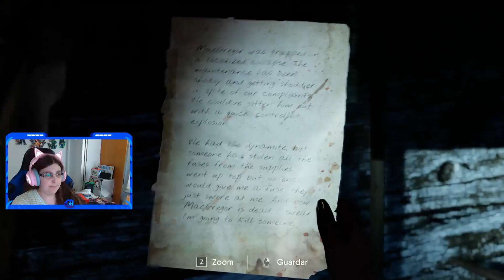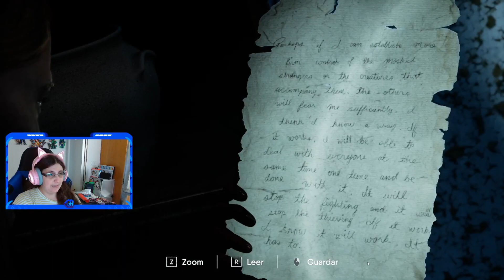👹 THE CHANT #5 👹 | El Zancador | 🎮 Gameplay español 🎮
En este canal vereis el juego completo sin cortes, con todo el lore de todo lo que yo descubra, coleccionables, documentos y charla con los personajes.

Aventura de terror y acción en tercera persona donde tendrás que sobrevivir, fabricar, luchar y escapar de bichos psicodélicos por culpa de un ritual fallido.

●▬▬▬▬▬▬▬▬▬▬▬▬▬ஜ۩۞۩ஜ▬▬▬▬▬▬▬▬▬▬▬●
                                   ░░ 💙 TEAM BBESITOS 💙 ░░
●▬▬▬▬▬▬▬▬▬▬▬▬▬ஜ۩۞۩ஜ▬▬▬▬▬▬▬▬▬▬▬●

💙: ¡Directos de juegos todas las tardes/noches en twitch para divertirnos juntos!